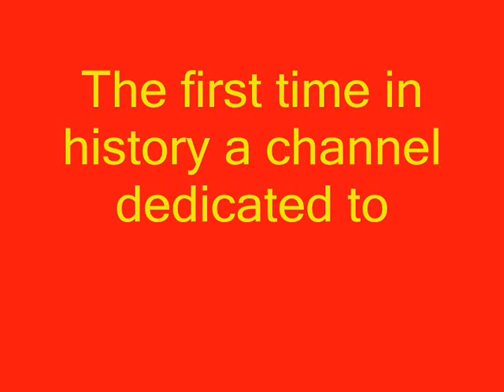Welcome to Road Rovers TV1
The best thing ever!!